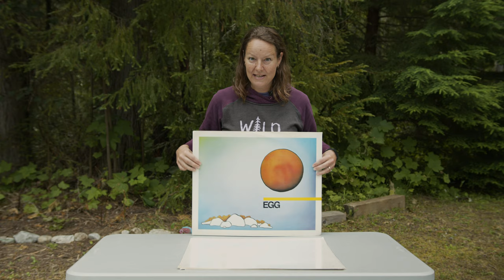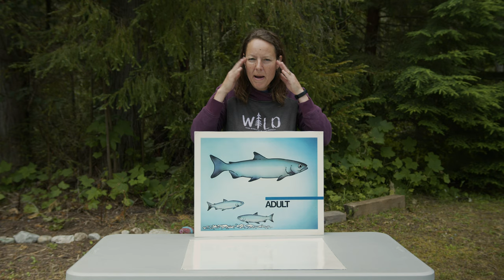Lesson 07—The Salmon Lifecycle